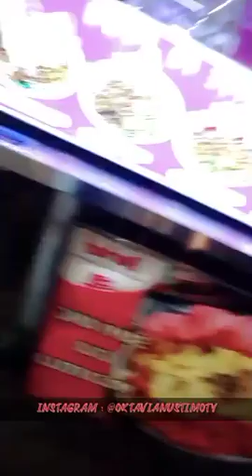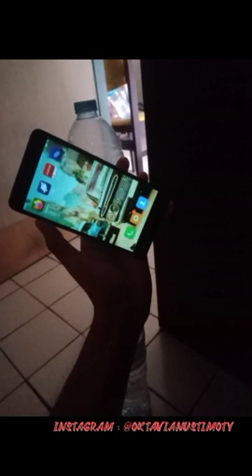kisah ini bersama Muh aku takkan mampu..(2)